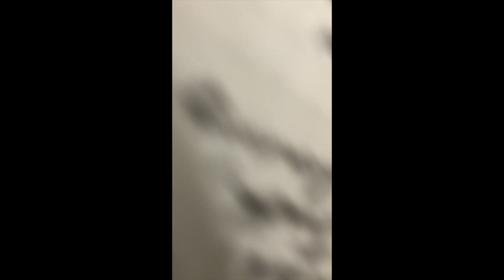Gino Robair — Solo Improvisation with iPhone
A solo piece created for GIOfest2020 using only an iPhone.